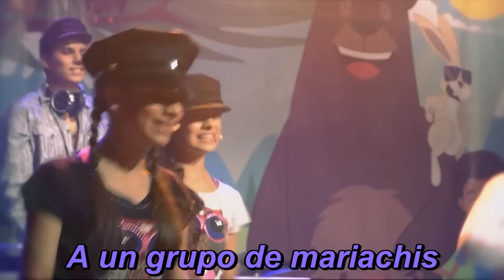Los Titinos - El Trencito Tino (Karaoke En Vivo)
Disfruta del karaoke en vivo de la canción infantil El Trencito Tino interpretada por el grupo los titinos.